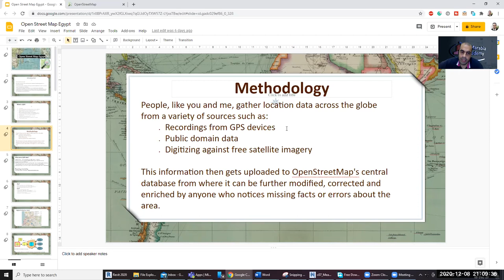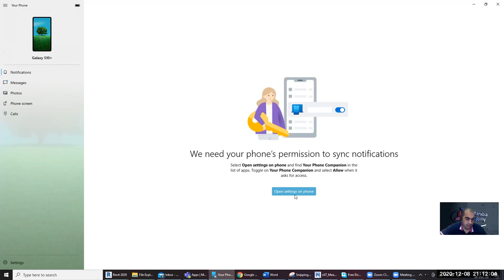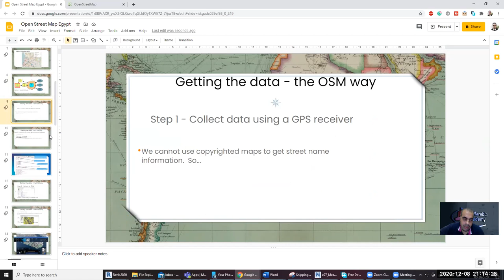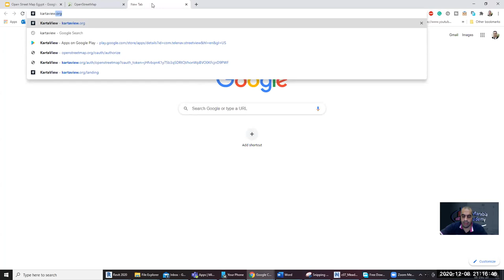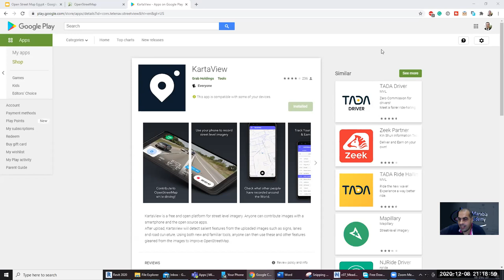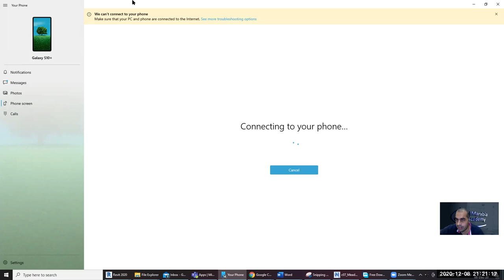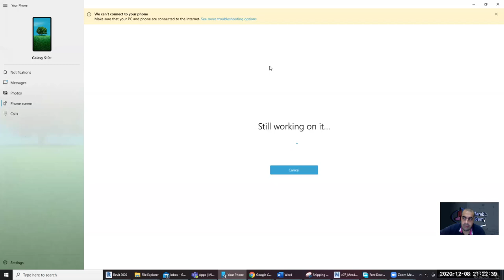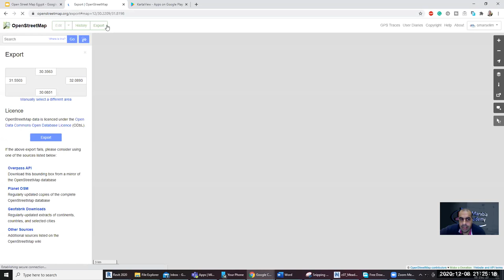open street map egypt 01